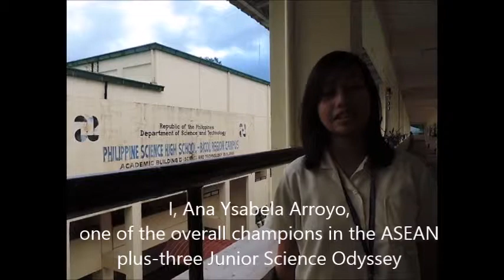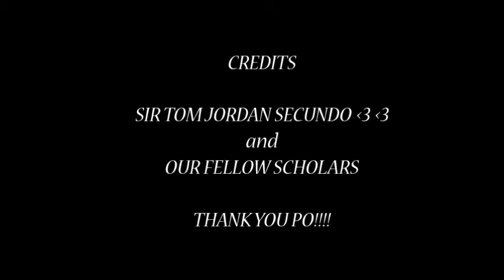PSHS Mission and Vision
Video created as part of the requirement in
Multimedia(MMDA) Elective

PSHS-BRC MMDA class of 2015
Nicole Anne Abonal
Jan Martin Arroyo
Ria Jane Escultura
John Peter Himor
Adeliza Mae Realingo

Elective Adviser: Jonh Rainer Joaquin